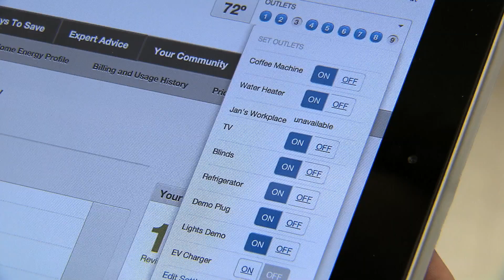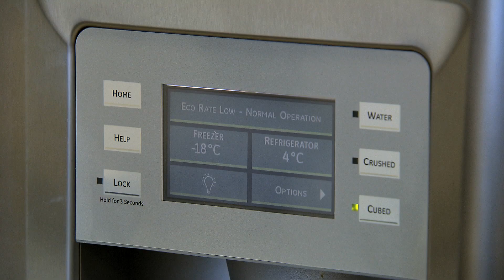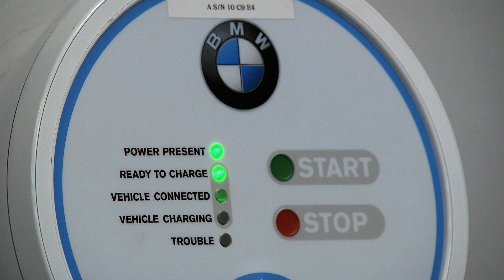BMW Group 科技辦事處